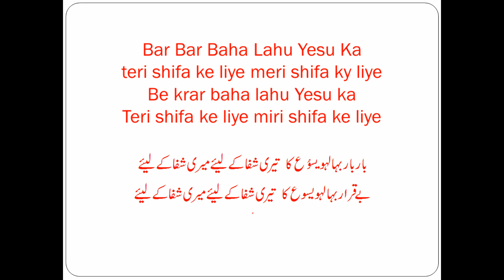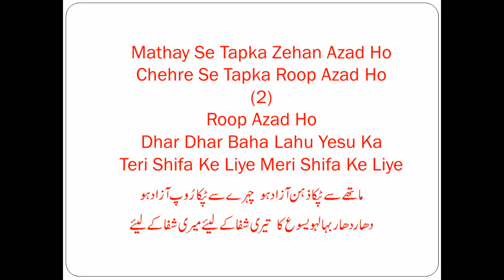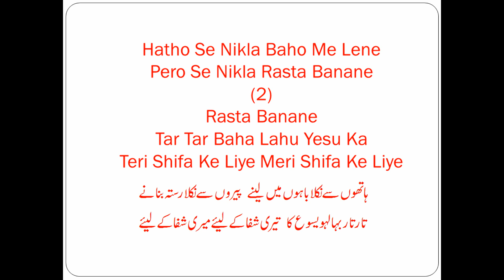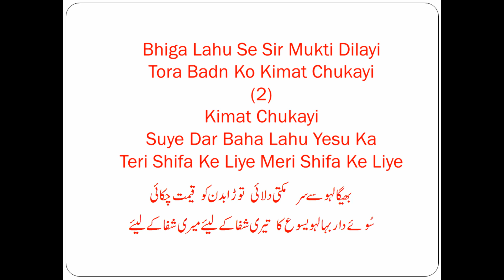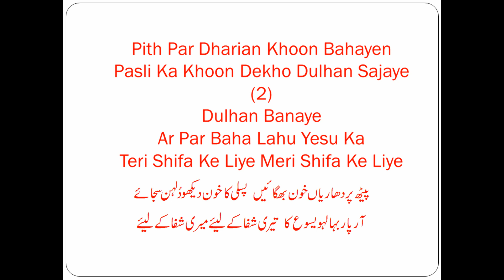Bar Bar Baha Lahu Yesu Ka / Instrumental / lyrics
Bar Bar Baha Lahu Yesu Kateri shifa ke liye meri shifa ky liyeBe krar baha lahu Yesu kaTeri shifa ke liye miri shifa ke liye
1
Mathay Se Tapka Zehan Azad Ho
Chehre Se Tapka Roop Azad Ho
Dhar Dhar Baha Lahu Yesu Ka
Teri Shifa Ke Liye Meri Shifa Ke Liye
2
Hatho Se Nikla Baho Me Lene
Pero Se Nikla Rasta Banane
Tar Tar Baha Lahu Yesu Ka
3
Bhiga Lahu Se Sir Mukti Dilayi
Tora Badn Ko Kimat Chukayi
Suye Dar Baha Lahu Yesu Ka
4
Pith Par Dharian Khoon Bahayen
Pasli Ka Khoon Dekho Dulhan Sajaye
Ar Par Baha Lahu Yesu Ka